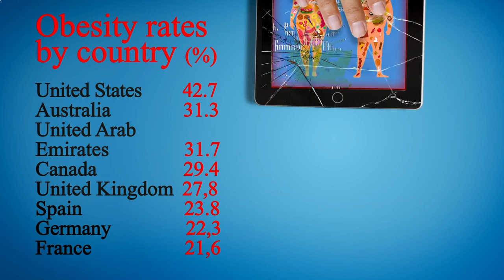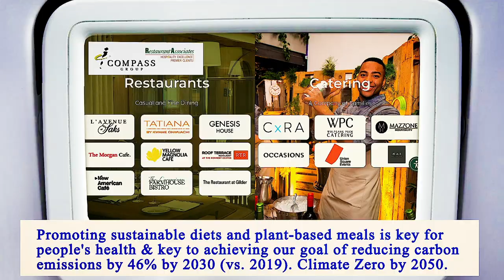Nearest Restaurant to Me Brooklyn 11211 NY, Kings County, New York, United States